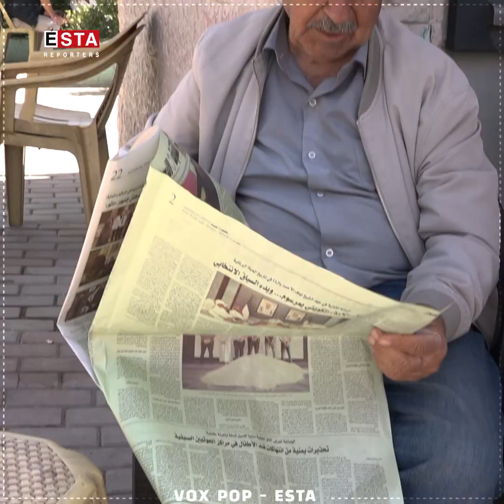راو بۆچوونی هاوڵاتییان لەبارەی ئازادی رادەربرین لە هەرێمی كوردستان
” لە چەند ناوچەیەك ئازادی رادەربڕین پارێزراوەو  لە چەند شوێنی دیكە تەنها دروشمە"